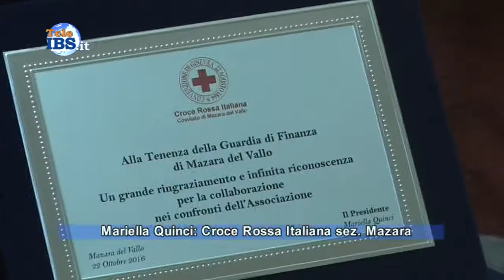Donati alla Croce Rossa Abbigliamenti sequestrati dalla Guardia di Finanza